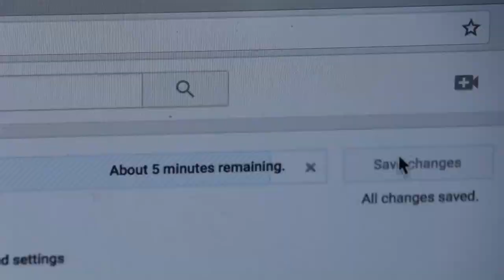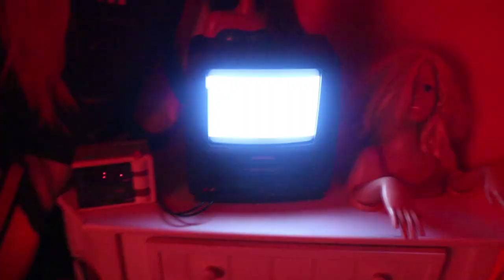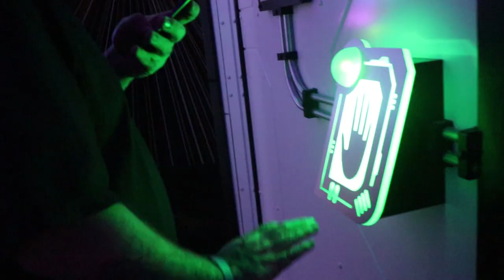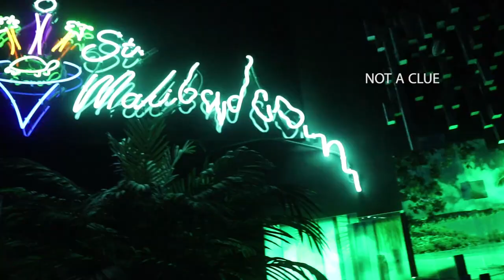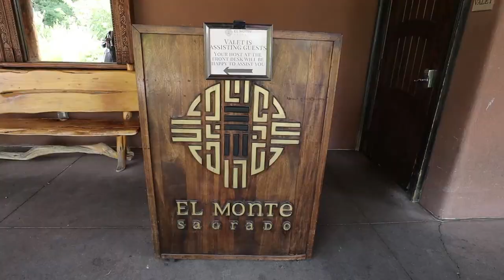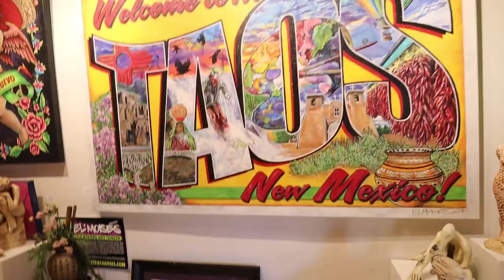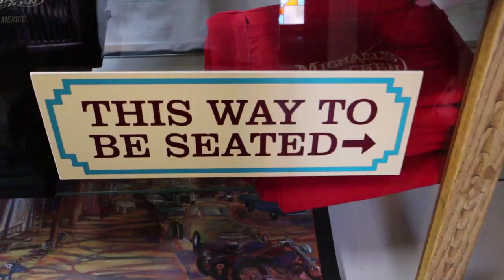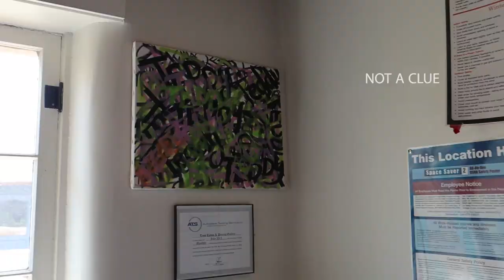The Most Amazing Place I've Ever Been!? (Meow Wolf) + Blast To The Past (Taos, New Mexico)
you should know by now what to do .